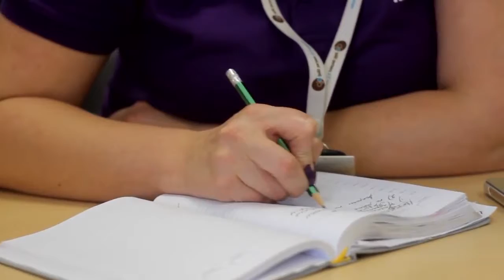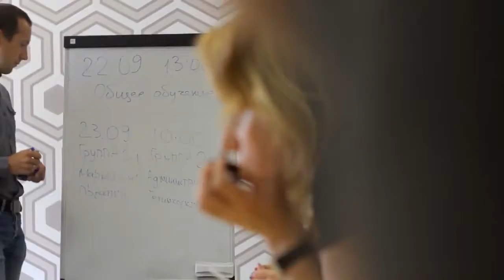Олеся Линник на Level Up з Дашею Капітановою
Компанія-розробник M.E.Doc має багату історію, протягом якої створювала найкраще програмне забезпечення для бухгалтерів та підприємців країни. Але по-справжньому відомою цю компанію зробив вірус Petya.A, від якого влітку 2017 року постраждало багато компаній. Про те, як вплинула ця подія на керівництво та співробітників компанії та як мужньо вони впорались розповіла Керучий партнер компанії Олеся Линник на Level Up з Дашею Капітановою